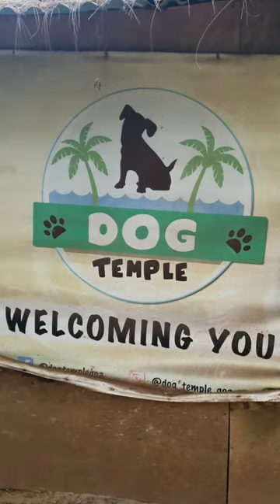Dog Temple: Arambol Goa